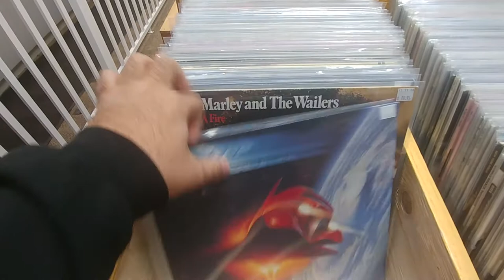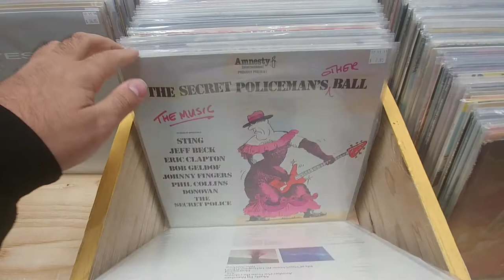New Arrivals November 17, 2017